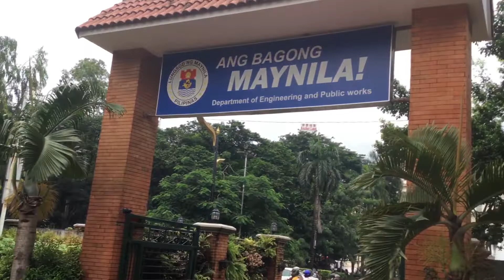Hidden Garden in Manila.